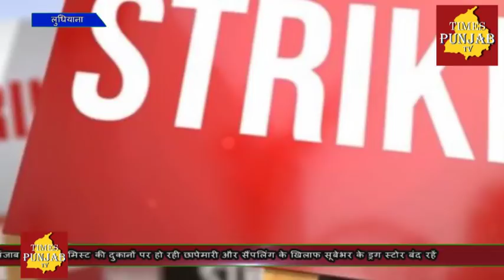केमिस्ट की दुकानों पर हो रही छापेमारी के खिलाफ सूबेभर के ड्रग स्टोर बंद रहें